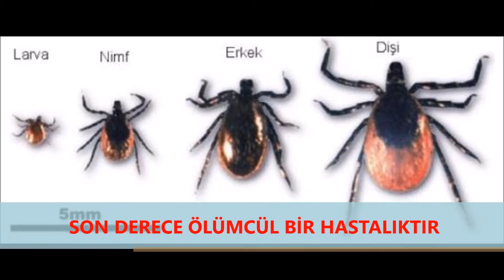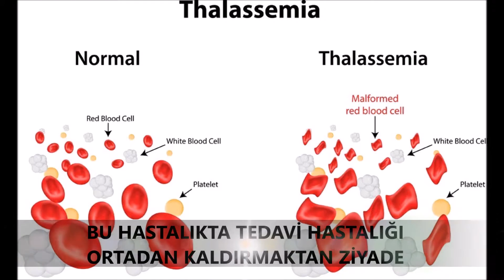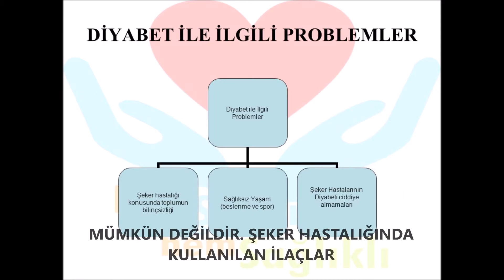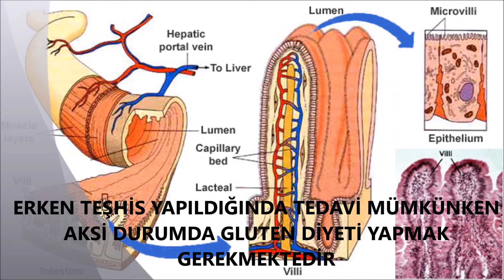TEDAVİSİ OLMAYAN HASTALIKLAR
BU HASTALIKLARIN ÇÖZÜMÜ YOK!